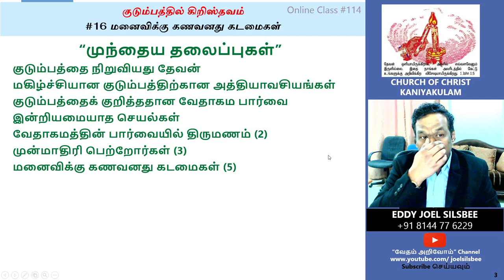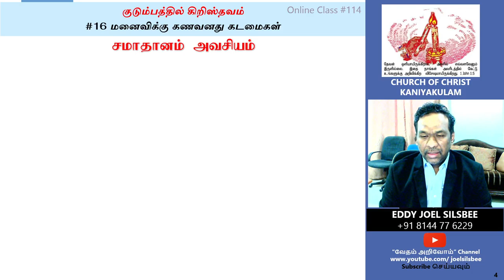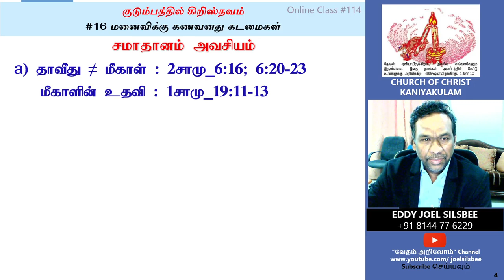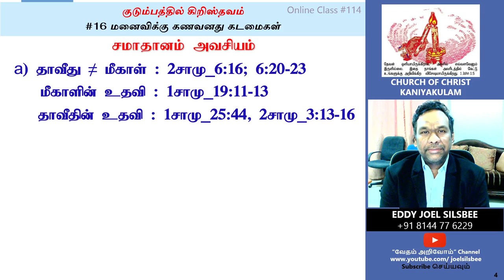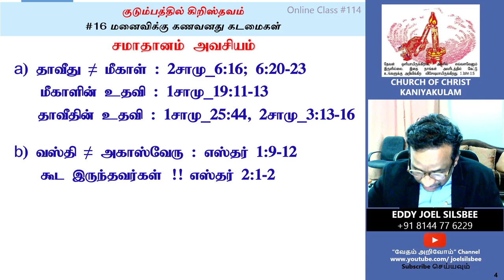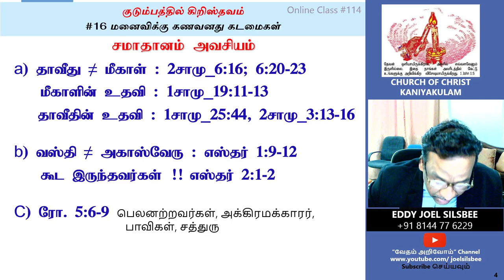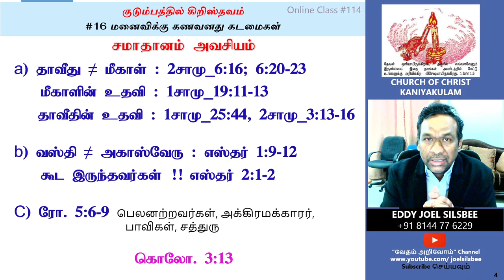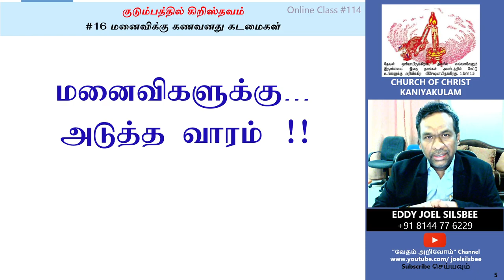#16 ”சமாதானம் அவசியம்” மனைவிக்கு கணவனது கடமைகள்